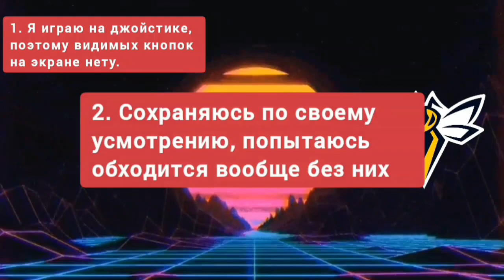Побег от роботов 🤖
Игра из видео называется Action man Robot atak, играю на телефоне с эмулятора GBA, он есть и на пк но это отдельный замороч 🤓